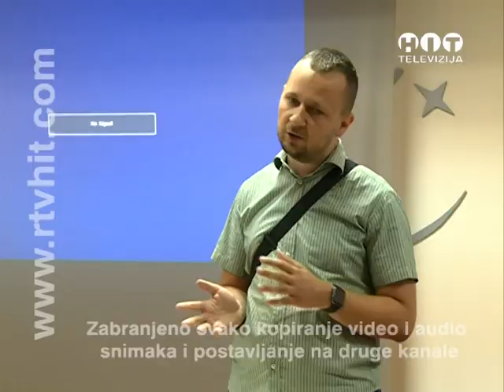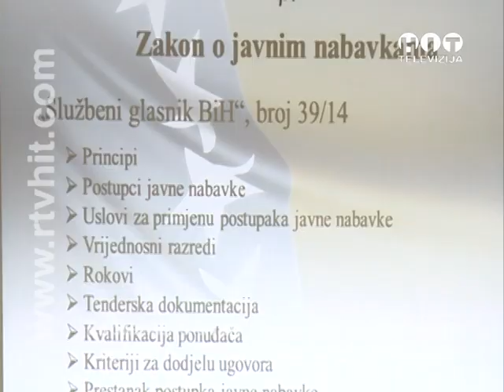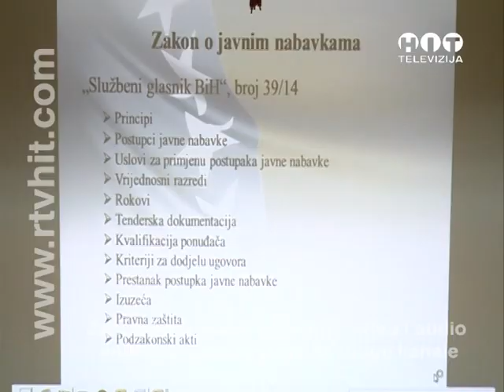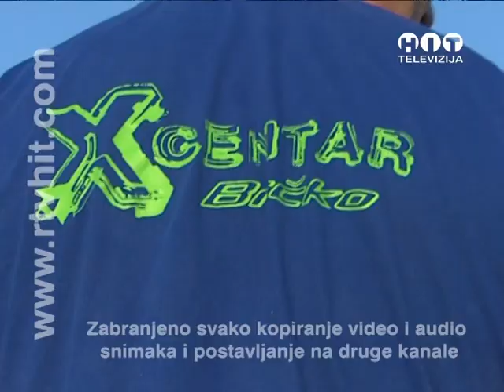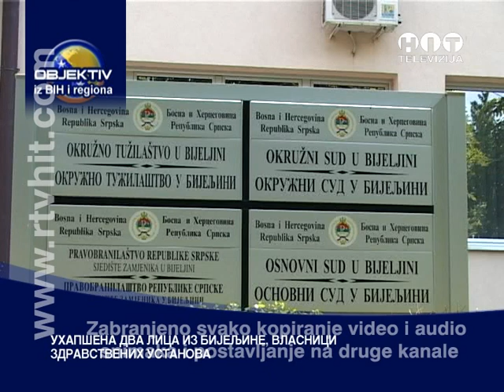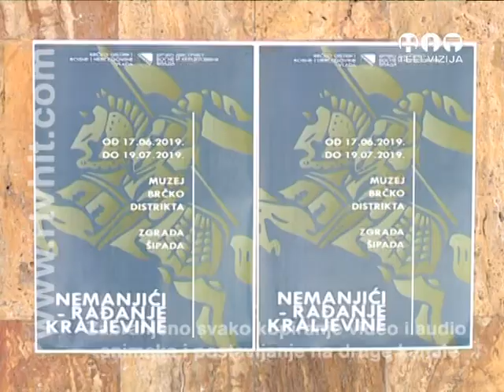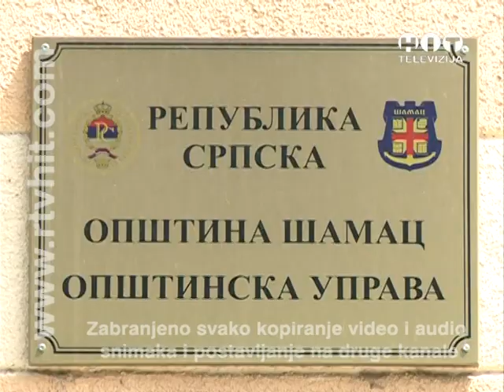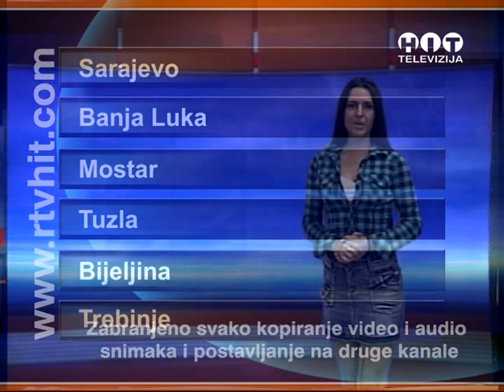OBJEKTIV - 2. JUL 2019. - RTV HIT